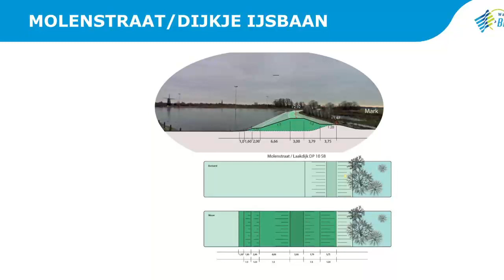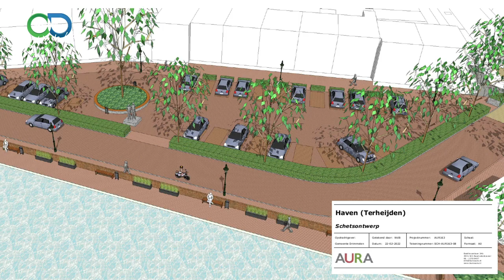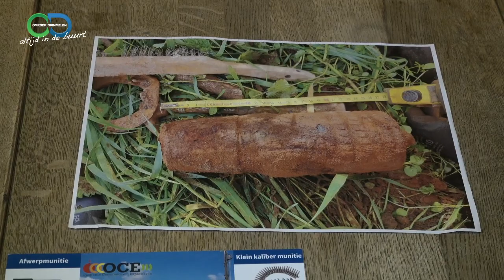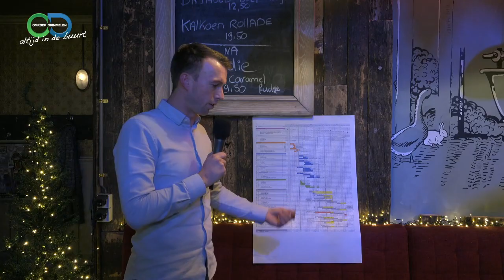Project verbetering regionale keringen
In de gemeente Drimmelen gaat het waterschap de regionale dijken in en nabij Terheijden verbeteren. Het verbeteren van deze kering valt onder het project: verbetering regionale keringen en moet zorgen voor een betere veiligheidsnorm. Op 29 november hield Waterschap Brabantse Delta een inloopmiddag in Terheijden om alle belangstellenden te informeren. Omgevingsmanager Lex Heijmans van het waterschap gaf ons daar een toelichting op de plannen.